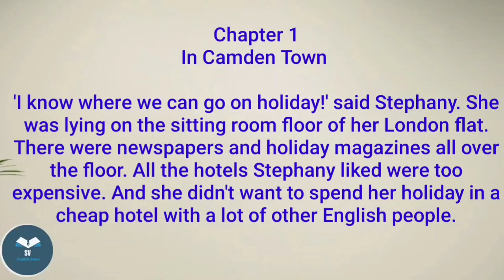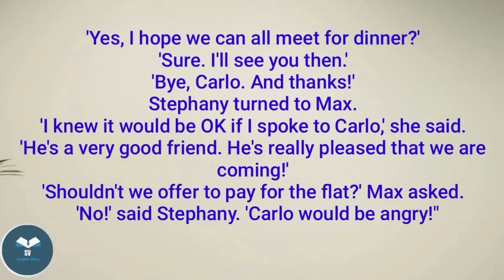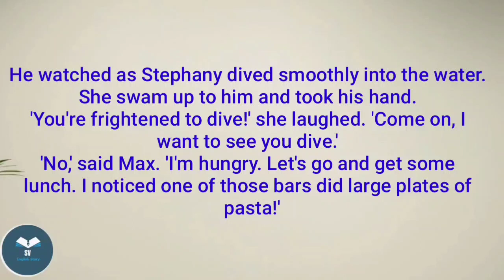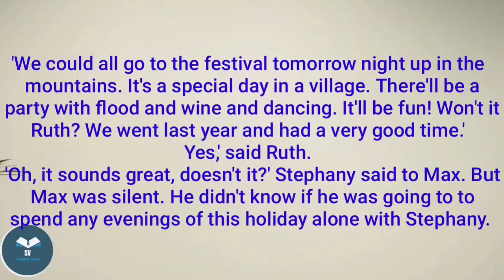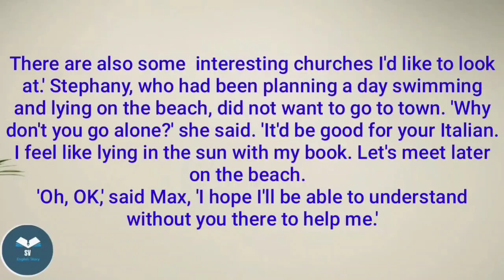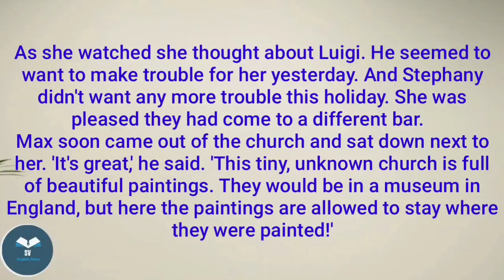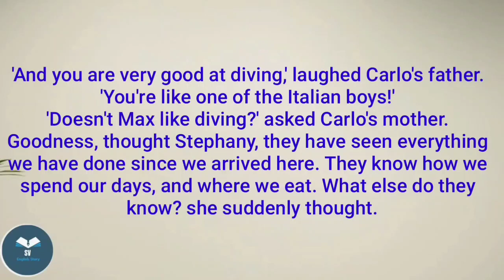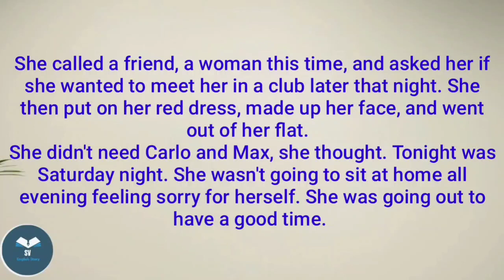Just Good Friends by Penny Hancock - learn English through story level 3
Let's learn English by listening to story. There are a lot of great stories.